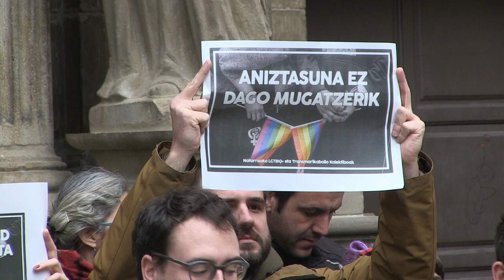Colectivos LGTBIQ+ y Transmarikabollo de Navarra denuncian los recortes de las prestaciones sociales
Varios colectivos LGTBIQ+ y Transmarikabollo de Nafarroa se juntaron esta mañana para dar una rueda de prensa tras la decisión del Ayntamiento de Iruñea de cortar las prestaciones sociales y económicas hacia las asociaciones del colectivo. Segun ellos, supondrá un "deteriorimiento de los servicios tanto para las asesorias jurídicas y sexológicas" y temen que Iruñea se convierta en el único centro de servicios sociales de toda Nafarroa.